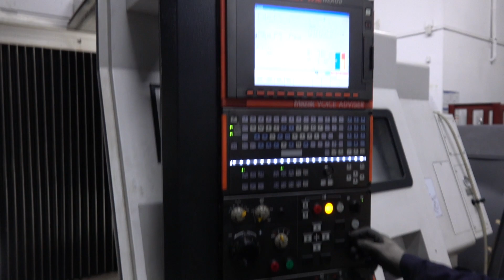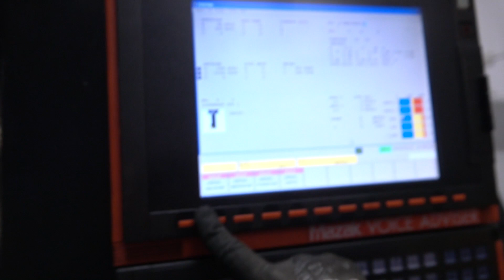Sale of Mazak QTN 400-II M Turning Centre Mazatrol Matrix Nexus CNC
Apex Auctions - Supporting Companies Around the World to Buy, Sell & Manage Their Surplus Assets for Over 20 Years. Choose Apex as Your Trusted Partner.